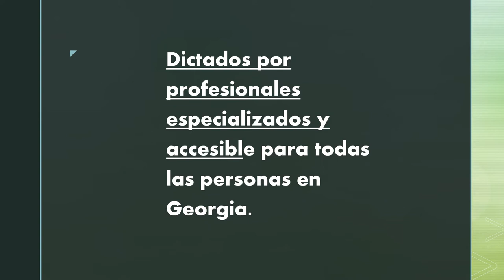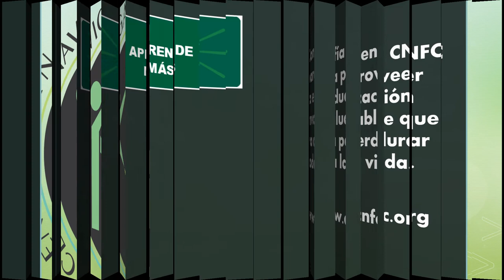Navigating Family Change - Spanish